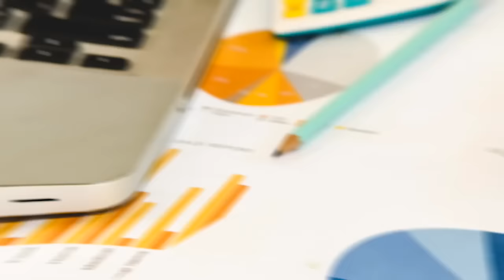EATING ONLY ORANGE AND PURPLE FOODS FOR 24 HOURS!